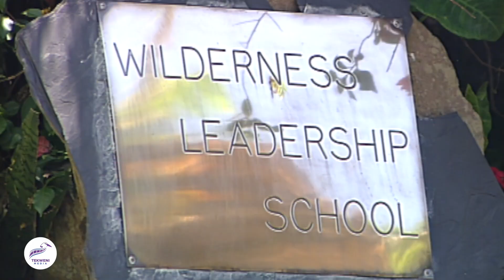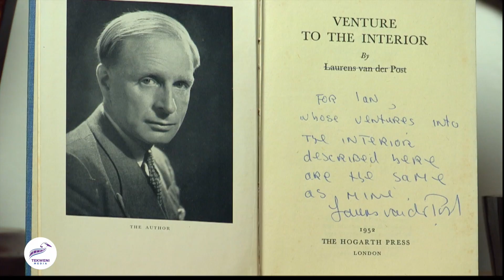Dr. Ian Player: Saving Rhinos Against All Odds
Dr. Ian Player's incredible journey to save rhinos against all odds is a story of passion, courage, and determination. Learn about his work in South Africa and the impact he made in saving these magnificent creatures.

Discover the legacy of Dr. Ian Player, a visionary conservationist whose impassioned warnings resonate more powerfully than ever in today's world. In his poignant final interview before his passing, Dr. Player underscored the urgent need to preserve our connection with the natural world, emphasising that our survival is intertwined with the fate of our planet.

With the plight of the rhino as his rallying cry, Dr. Player illuminated the parallels between the rhino's struggle for survival and the global challenges humanity faces today, including the pandemic. As the rhino becomes an indicator of our collective future, his words serve as a poignant call to action for a world in turmoil.

Dr. Ian Player: Saving Rhinos Against All Odds Chapters:

1. The Passing of Dr. Ian Player 00:01:32
2. Saving the Southern White Rhino 00:01:48
3. A Pioneering Conservation Policy 00:02:18
4. Global Rhino Conservation Efforts 00:02:46
5. Fighting for Wilderness Preservation 00:03:28
6. The Lake St Lucia Campaign 00:03:54
7. Poaching Threats in Ndumo 00:04:10
8. The Sacredness of Nature 00:04:54
9. The Power of Media in Conservation 00:05:32
10. Television's Role in Saving St Lucia 00:06:01
11. Dr. Ian Player's Spiritual Connection to Wilderness 00:06:49
12. Finding Purpose in Nature 00:07:56
13. The Wilderness Leadership School 00:07:44
14. The Transformative Wilderness Experience 00:08:49
15. Personal Reflections on the Wilderness 00:09:23
16. Religious Experiences in Wilderness 00:10:40
17. Magqubu Ntombela's Influence on Ian Player 00:11:21
18. The Spiritual Teachings of Magqubu Ntombela 00:11:50
19. The Influence of Lawrence van der Post 00:12:53
20. Dreams and Their Significance 00:14:00
21. The Healing Dream: Church and Tree 00:14:19
22. Andries Botha's Dream of the Stone Rhino 00:16:10
23. The Legacy of Dr. Ian Player 00:18:42
24. The Continuing Battle to Save the Rhino 00:19:21
25. A Call to Action for Global Conservation 00:20:02
26. The Rhino: A Symbol for Humanity's Future 00:20:51

🌿 Explore more of the untamed world of wildlife on our channel.  @Tekweni

🎥 Produced by Tekweni Media - Your window to the untamed wonders of nature.